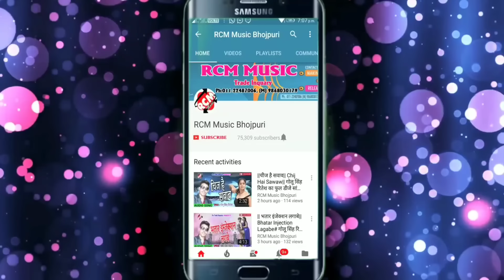अवधेश प्रेमी यादव का एक और tiktok Vigo नया कॉमेडी सांग || चवरा में चप्पल छूटल बा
Title: Chawara Me Chappal Chhutal Ba
Singer: Awdhesh Premi Yadav
Lable: RCM MUSIC
Lyrics: Awdhesh Premi